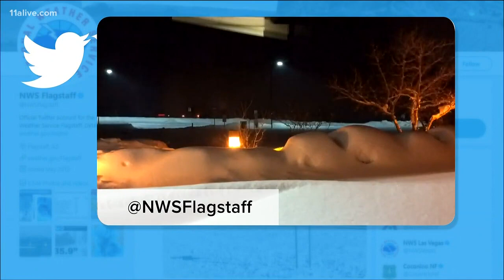Opioids hit home, an unexpected hero and 40 inches of snow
Your wow moments for Feb. 22, 2019.